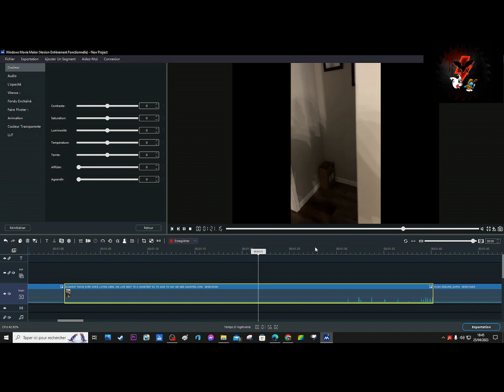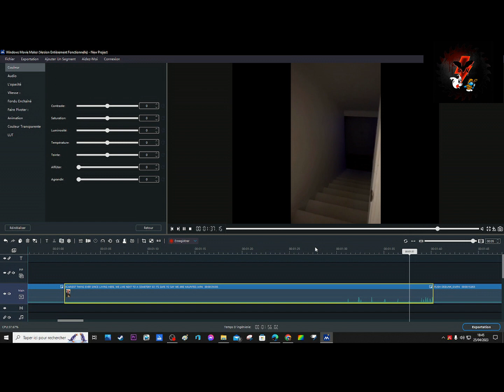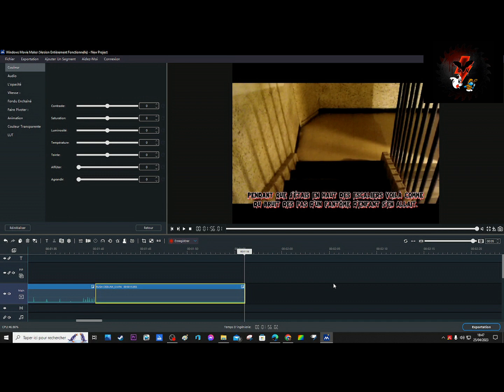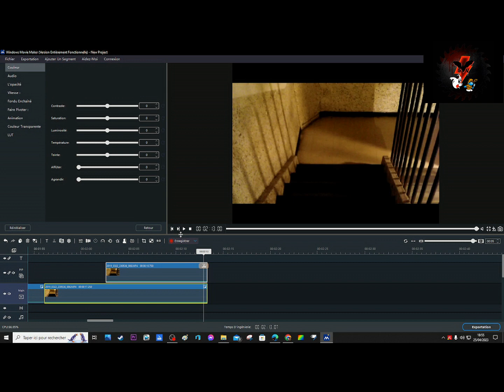Debunk/Analyse 27 - La chose effrayante depuis qu'il vit ici & à côté d'un cimetière .........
Titre en entier : Debunk/Analyse 27 - La chose effrayante depuis qu'il vit ici et à côté d'un cimetière qui pour cela hanté.